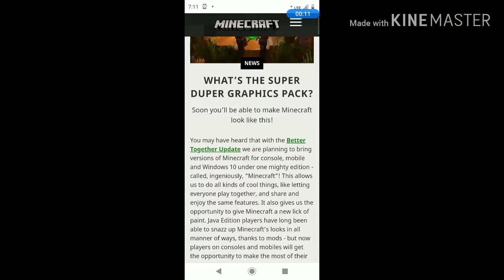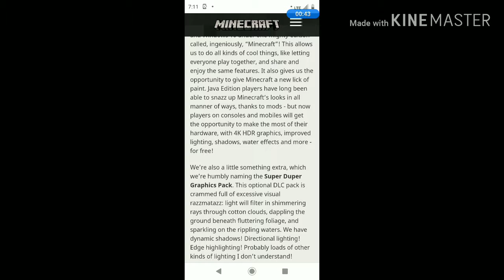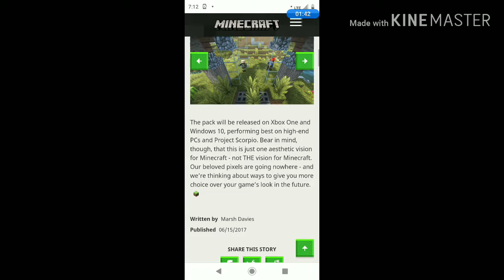Minecraft NEW GRAPHICS! (NO MODS)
In Minecraft version 1.15, there's going to be I insane graphics. With 4k graphics, shadows and more, it's going to look like a mod, but it's not.